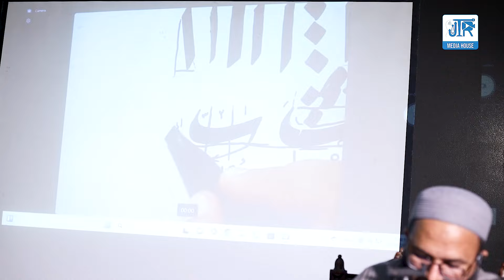Digital Calligraphy Classes at Jamia Tur Rasheed Karachi | Two-Semester Program | JTR Media House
In an exciting step towards blending tradition with technology, Jamia Tur Rasheed Karachi proudly conducted special classes for digital calligraphy, a perfect harmony of art and innovation. This unique program, divided into two semesters, introduced students to the world of digital tools and techniques while preserving the essence of classical calligraphy. Our students learned to craft beautiful digital art, combining centuries-old artistic traditions with modern digital platforms. Watch this video to see how the art of calligraphy has evolved and how our students are mastering it in the digital age!